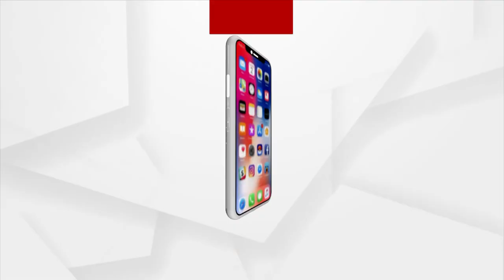Rourkela: Mesmerizing Sketch and Art Painting by Class 8 Youth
Mesmerizing Sketch and Art Painting by Class 8 Young Boy, Soumya Ranjan Bisoi. At a very young age, Soumya is doing wonders through his brush and pencil.